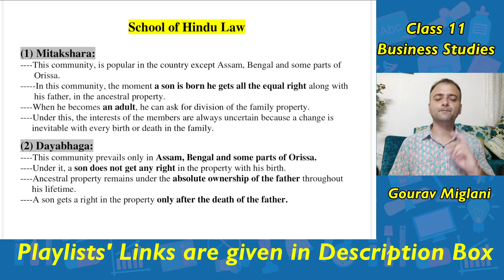School of Hindu Law: Mitakshara & Dayabhag | Joint Hindu Family Business Class 11 Business Studies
Hindu Undivided Family Business - Forms of Business Organisation - Class 11 B Studies Ch 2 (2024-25), Class 11 | Chapter #2 Forms of Business Ownership | Joint Hindu family business (HUF) in Hindi

By Gourav Miglani
Gourav Miglani
Gaurav Miglani
Gorav Miglani